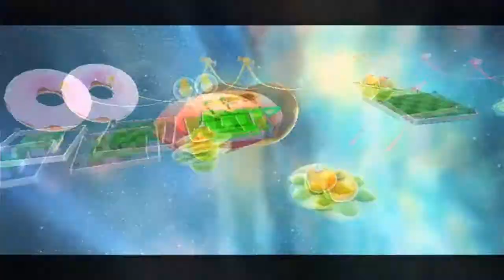Let's Play Super Mario Galaxy 2 - Part 22 - CURSE OF THE WIGGLER!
Having some unexpected difficulties and getting cursed... BY A FREAKING WIGGLER!!